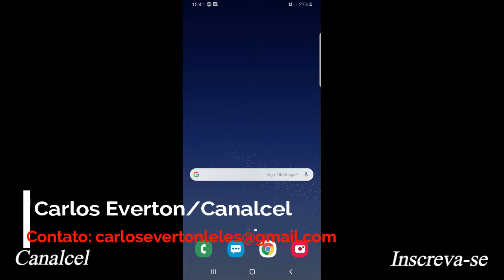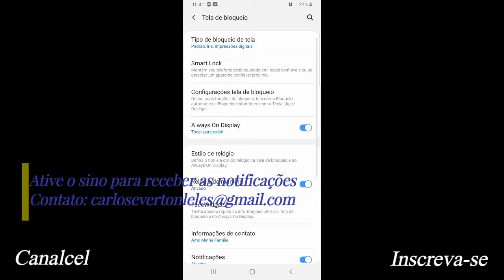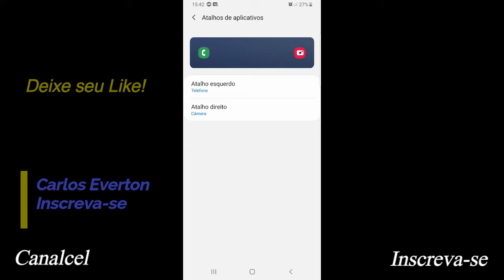Como personalizar tela de bloqueio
Aprenda mudar os aplicativos da tela de bloqueio